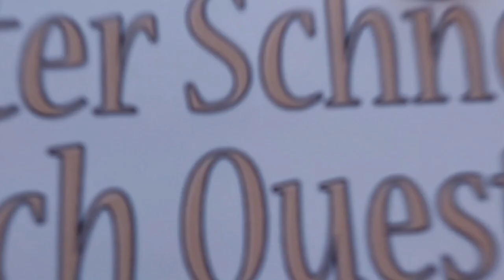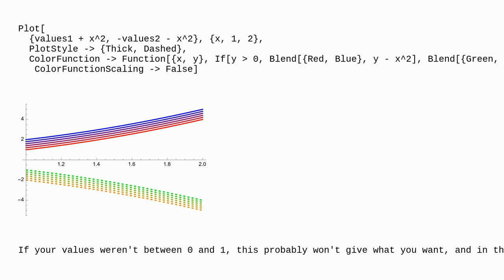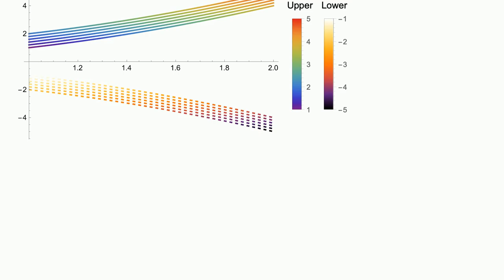Mathematica: Color gradient to two sets of curves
Color gradient to two sets of curves

A special thanks goes out to the community

  plotting color